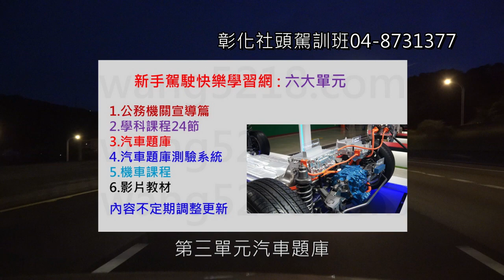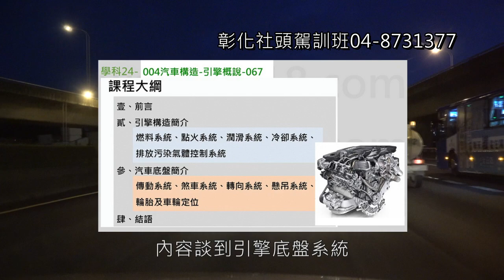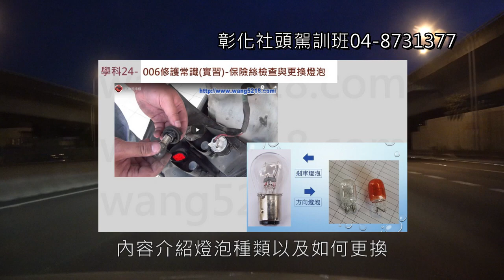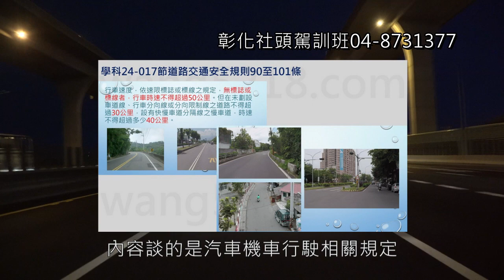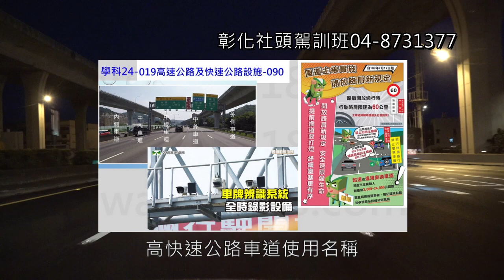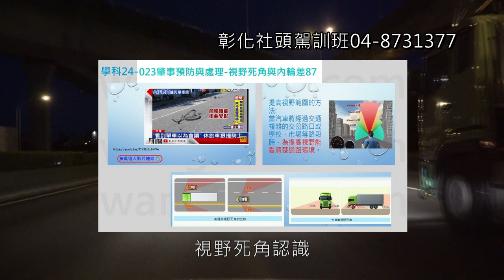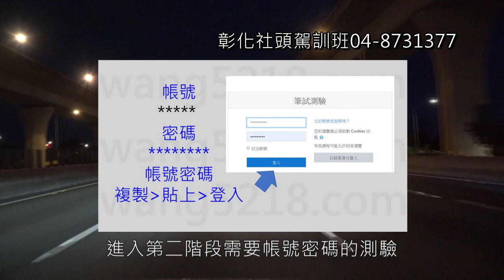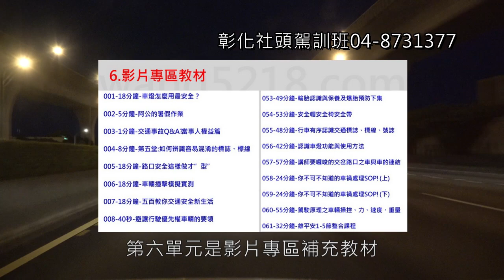11分30秒了解我們課程 彰化社頭駕訓班